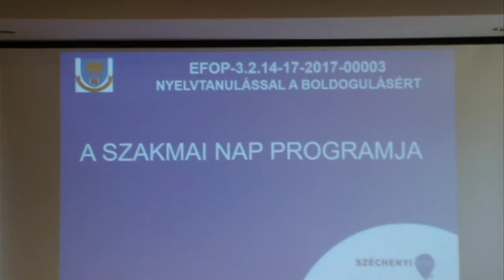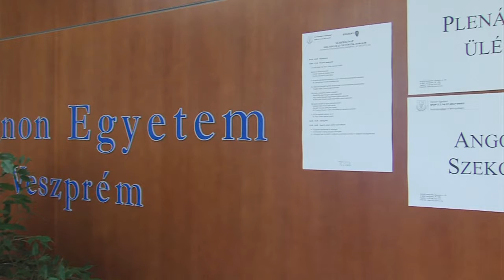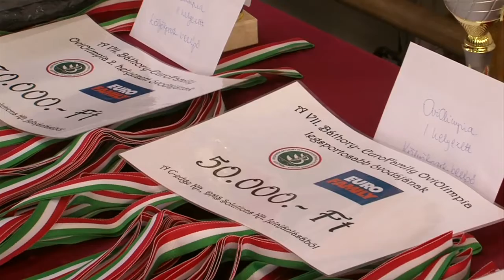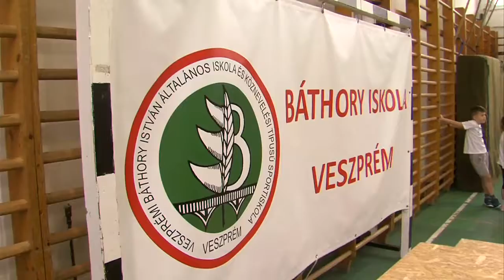Aktuális magazin 2020.01.30.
Nyelvtanulással a boldogulásért - szakmai fórum az egyetemen AlSÍörs – síelés természetes jég és hó nélkül a Balaton partján
Oviolimpia, immár hetedszer a veszprémi Báthory Iskolában